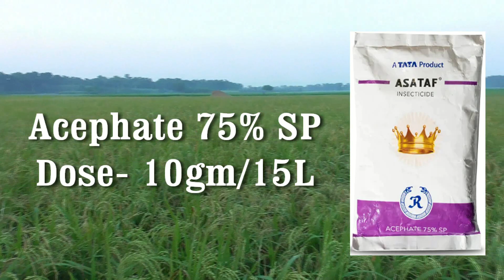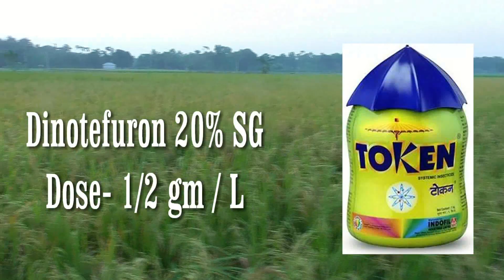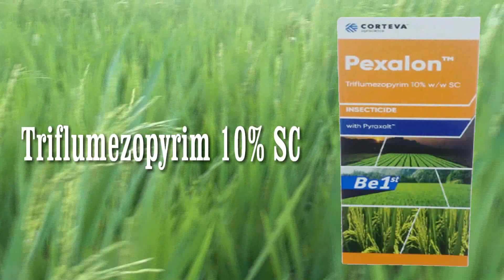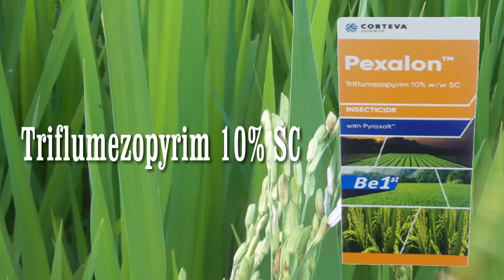Paddy BPH Control। ধানের শোষক পোকা এবার থেকে চিরতরে বিদায় করুন, আর সোনার ফসল ঘরে তুলুন।১০০%কার্যকর।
(2) আমন ধানের দ্বিতীয় চাপানে কি কি সার ও অনুখাদ্য দেবেন। ৩০ দিন পরের থেকে ধানের পরিচর্যা কিভাবে করবেন।#

(3) কুল গাছে কি পরিমান কুল ধরবে আপনি ভাবতে পারবেন না। কুলগাছে ফুল আসার সময় সঠিক পরিচর্যা।A to Z

(4) আমন ধানের প্রথম চাপানসার প্রয়োগ। কখন কি কি সার কিভাবে প্রয়োগ করবেন? ভিডিওটি একবার দেখুন।